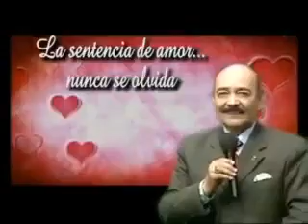PROFESOR RUBEN ALFONSO RAMIREZ ENRIQUEZ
Biografía de Rubén Alfonso Ramírez Enríquez

Por: Ivon KweiActualizado el: 11 febrero 2021 7:14 am

Datos curiosos sobre el famoso presentador y maestro guatemalteco Rubén Alfonso Ramírez Enríquez, así como de sus logros a lo largo de los años.

El guatemalteco Rubén Alfonso Ramírez Enríquez es un conocido presentador de televisión y maestro, quien también laboró como Ministro de Educación, conoce más acerca de su historia a continuación.

Nacimiento: Chicacao, Suchitepéquez, 4 de marzo de 1936.

Fallecimiento: Ciudad de Guatemala, 11 de febrero de 2021.

Ocupación: Docente, escritor, músico y periodista.

Vida de Rubén Alfonso Ramírez Enríquez

Hijo del músico Rubén Ramírez Corzo y la maestra Berta Enríquez de Ramírez. De joven estudiante se dedicó al arte, la marimba, guitarra, canto, coro, concertina y baloncesto. El guatemalteco ha admitido que su interés por la educación fue inspirado en sus propios maestros, así como por su madre, quien fue docente y falleció cuando él tenía 6 años.

Se graduó como maestro de Educación Primaria Urbana en la Escuela Normal Central para Varones. Posteriormente, viajó a Venezuela para obtener su título de Andragogo —especialista en educación para adultos— en el Instituto Pedagógico de Caracas.

Además, posee una especialización en Lingüística Española de la Universidad Francisco Marroquín, avalada por la Real Academia Española.

Rubén Alfonso Ramírez Enríquez inició su carrera como docente en la Escuela Tipo Federación en zona 12 de la Ciudad de Guatemala. También trabajó por 28 años como periodista y fue presidente de la Asociación de Periodistas de Guatemala en el período de 1999 y 2000.

Se le conoció principalmente por haber sido presentador de televisión en el programa Mentes Sanas desde 1983, donde se popularizó junto a su frase ¡Así se contesta! Su carrera rica en experiencia le llevó a ser nombrado Ministro de Educación de Guatemala en 2015.

Fue un personaje que resaltó por su gran interés por la gramática y ortografía, así como su largo trayecto como docente. De hecho, distintas escuelas en Guatemala fueron nombradas en su honor.

Rubén Alfonso Ramírez Enríquez ha grabado 6 discos con temas románticos e infantiles y ha escrito distintos himnos para centros educativos. Se desempeñó como  Director del Colegio Mentes Sanas.

Obras más conocidas

Expresémonos mejor

¿Cómo está su ortografía?

Himno del Instituto Central para Señoritas Centro América —INCA—.

Reconocimientos

Orden Francisco Marroquín —25 de junio de 2002—.

Plaqueta de reconocimiento por la Fundación Mariano y Rafael Castillo Córdova.

Trayectoria

Autor de 13 libros educativos.

Trabajó como periodista más de 28 años.

Fue presidente de la Asociación de Periodistas de Guatemala —APG—, de 1999 y 2000.

Estudió canto con Marta Bolaños de Prado.